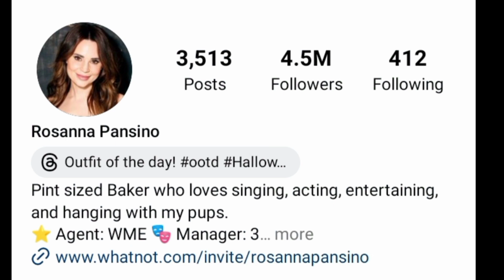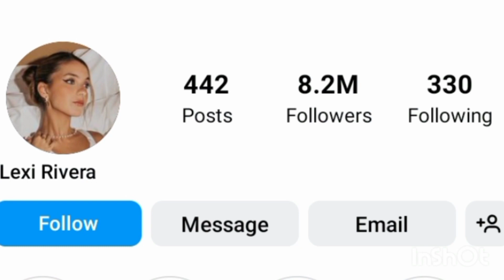Rosanna Pansino VS Lexi Rivera Lifestyle Comparison 2023